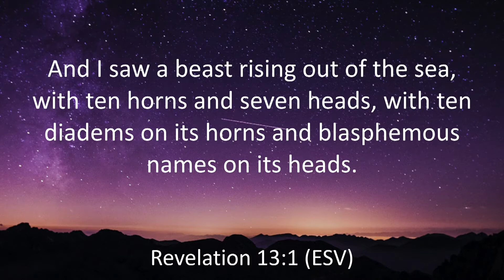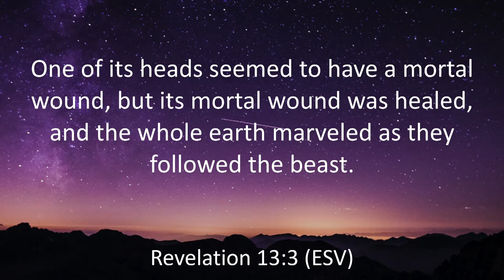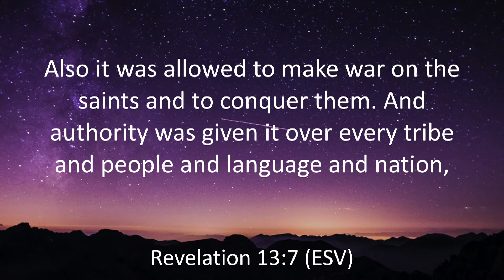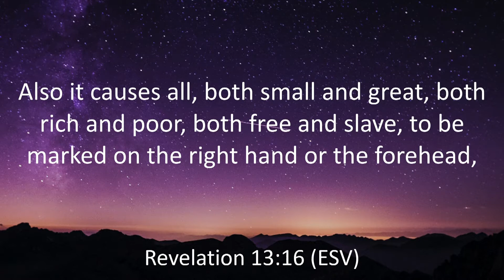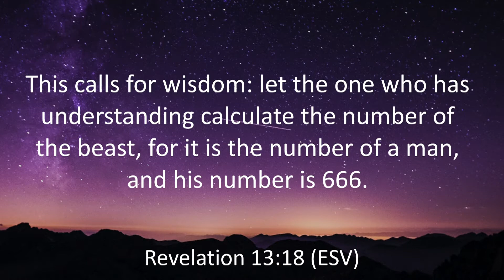SERMON: Epic: The Antichrist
This week, Pastor Michael dives into Revelation 13 to give us a message explaining the three figures in this chapter: the Antichrist, the dragon, and the beast.